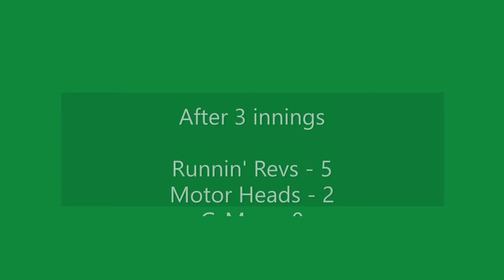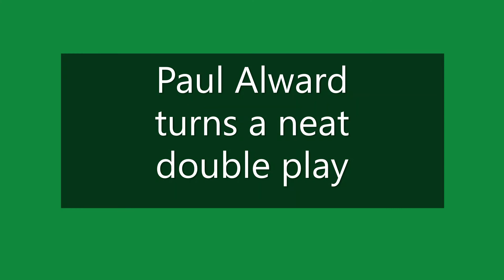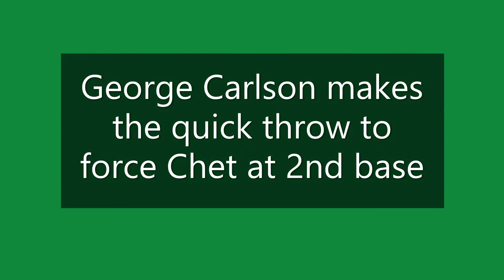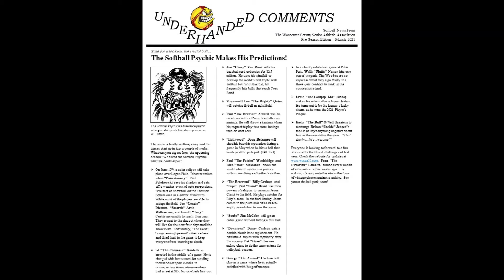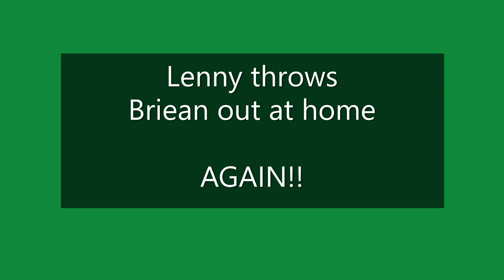July 20, 2021 - WCSAA Softball Game Highlights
'MIGHTY" LEO QUINN with the catch of the year at 8:11! Lots of great defense in this 3 team game.